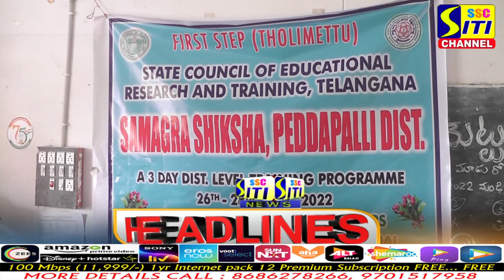SITINEWS HEADLINES 29-07-2022